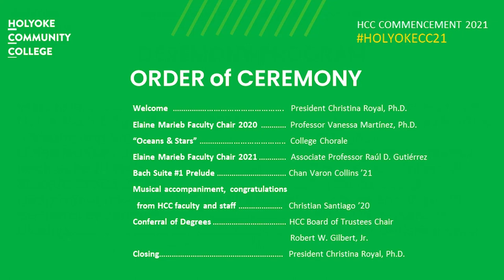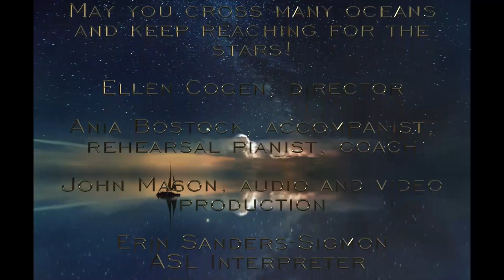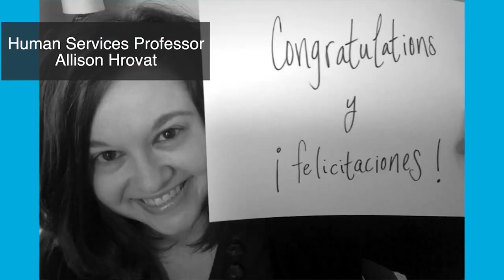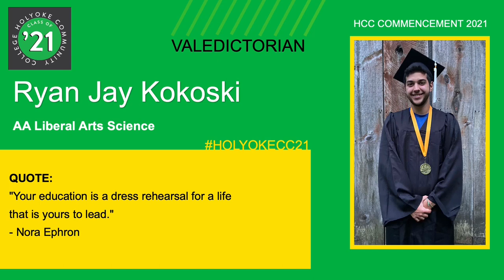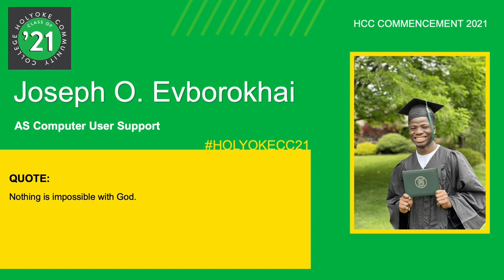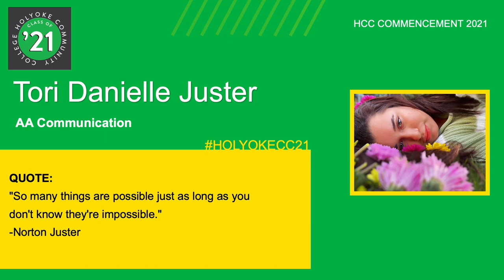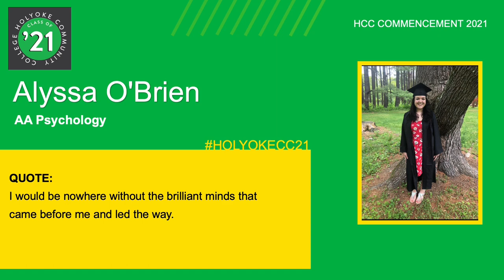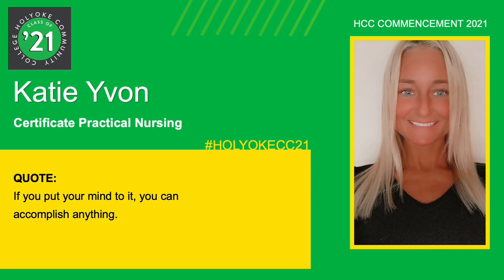Holyoke Community College Virtual Commencement 2021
Congratulations to our class of 2020 and class of 2021 graduating students! We are so proud of you.

Read speeches and more at hcc.edu/commencement.